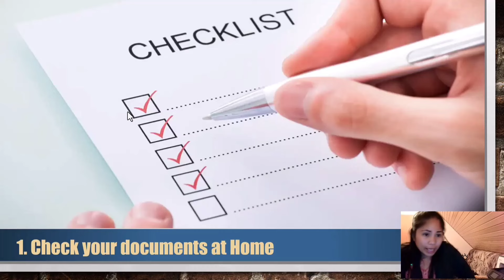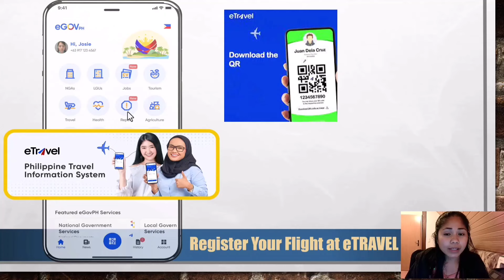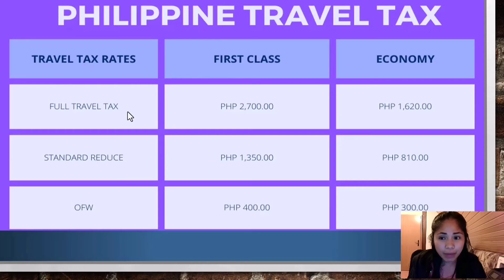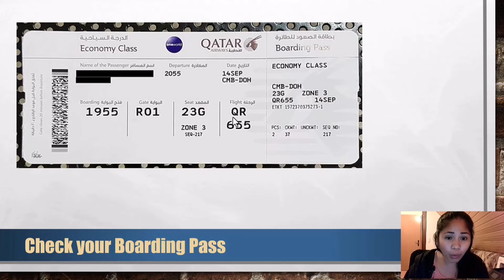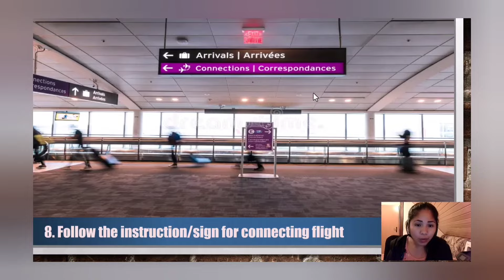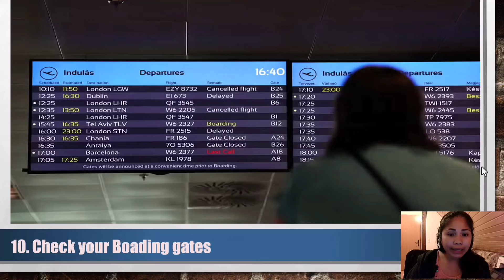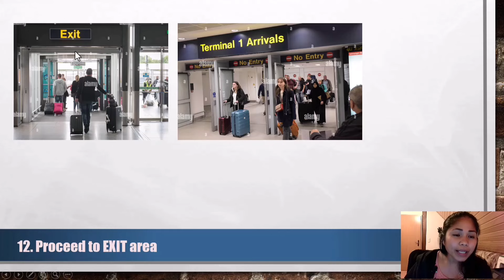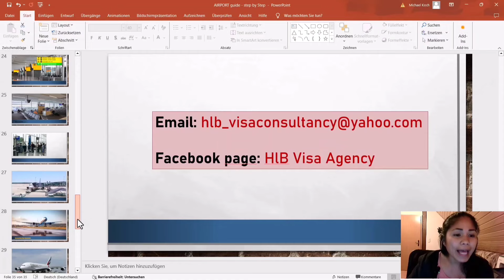Steps to follow for travelling abroad (Complete Guide for First time Traveller) 2024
This Video is a compete guide that can help your flight go smoothly if you are traveling abroad for the first time. Visualizing yourself arriving at the airport, boarding the plane, flying, done with your connecting flight, and then reaching your destination can help to calm any worries that you may have.